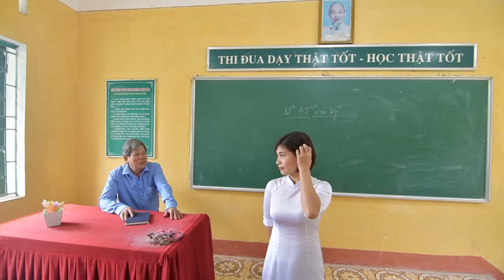12c2 k 1994 1997 ly thuong kiet yen bai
hải camera